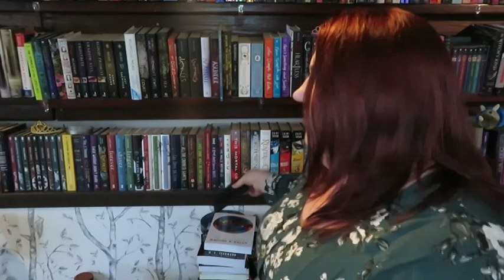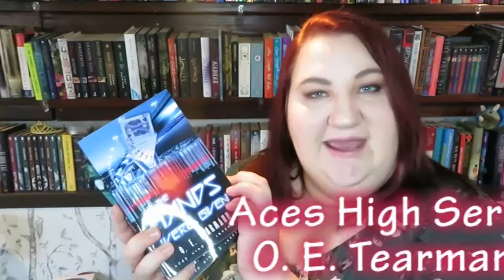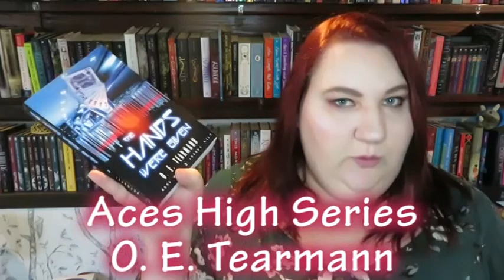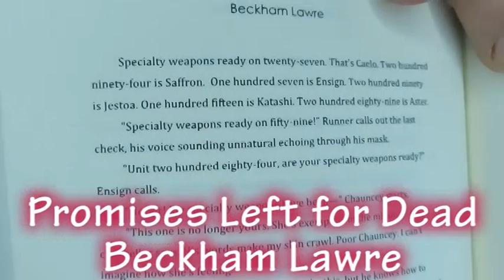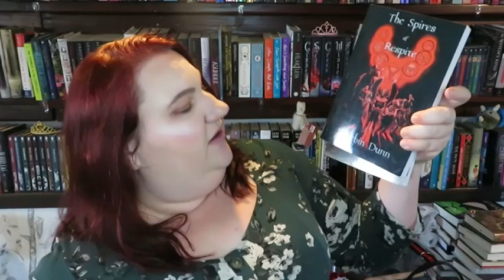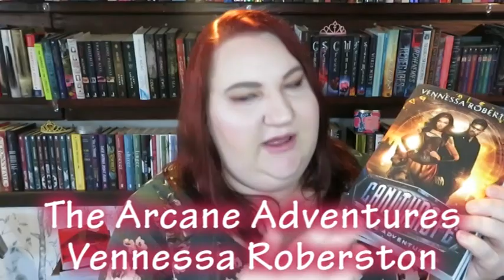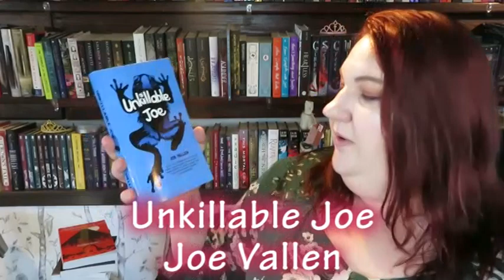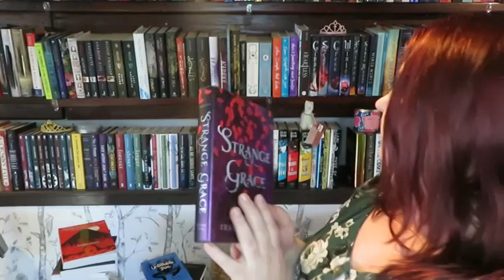March of the Indies TBR!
Join me for March of the Indies! What are you reading?
Like my stuff? Consider buying me a coffee

Immortal Scars

All Books

EJ Lowell

Rachel E Kelly

O. E. Tearmann

Natli VanDerWerken

Beckham Lawre

Ella LeBain

Corbin Dunn

Vennessa Robertson

Dacia M. Arnold

Joe Vallen